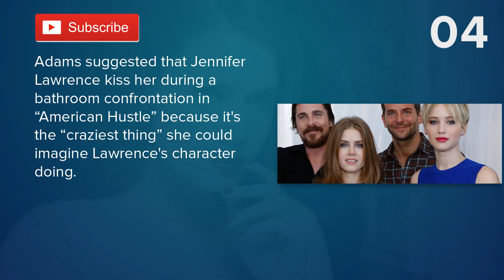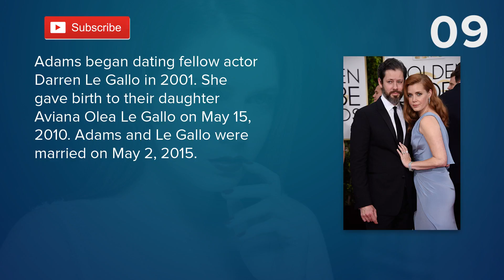Top 10 Facts - Amy Adams // topfact.net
1. Amy Adams was born on a U.S. military base in Italy, the middle child among four brothers and two sisters. The family settled in Castle Rock, Colorado, before she turned ten.

2. Adams' dad loved to sing in nightclubs or pizzerias with a guitar, and her mom was a semi-professional body-builder.

3. Adams was pregnant with her daughter, Aviana, when she completed filming her role as Charlene, the Boston barmaid and girlfriend of boxer Micky Ward in “The Fighter.” Her partner is longtime boyfriend and fiance Darren Le Gallo, whom she met in an acting class.

4. Adams suggested that Jennifer Lawrence kiss her during a bathroom confrontation in “American Hustle” because it's the “craziest thing” she could imagine Lawrence's character doing.

5. Has received five Academy Award nominations and earned a Golden Globe for her performance in American Hustle.

6. When she received the Oscar nomination for 'Best Supporting Actress' for Junebug her mother was still working at a Starbucks.

7. Adams is best friends with actress Emily Blunt. The duo met while working on "Sunshine Cleaning."

8. Adams got her film debut in the 1999 pageant flick, "Drop Dead Gorgeous." She was hilarious.

9. Adams began dating fellow actor Darren Le Gallo in 2001. She  gave birth to their daughter Aviana Olea Le Gallo on May 15, 2010. Adams and Le Gallo were married on May 2, 2015.

10. In 2016, Adams received critical acclaim and a Golden Globe nomination for her starring role in the sci-fi blockbuster Arrival, based on the short story Story of Your Life by Ted Chiang.